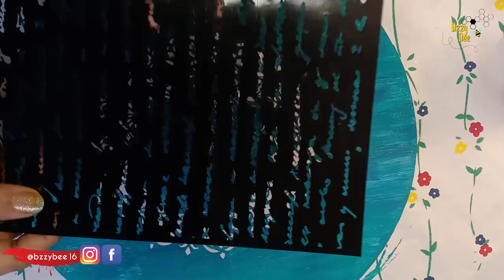Tried SCULPTURE PASTE for the first time! 👩‍🎨 | Sculpture Paste Tutorial for Beginners 👈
Pallette Knife
Mandala Stencil
Clock Machine
Beads Sticker